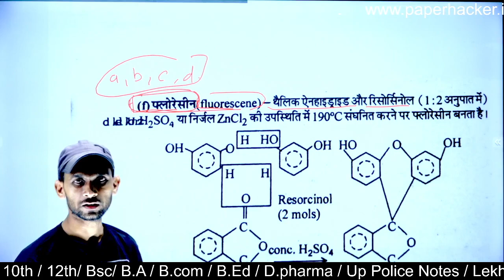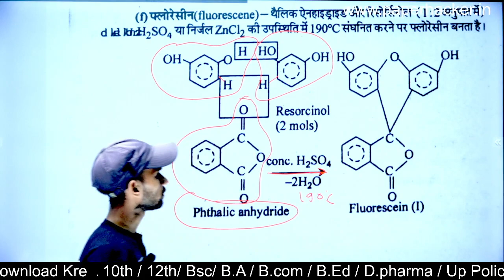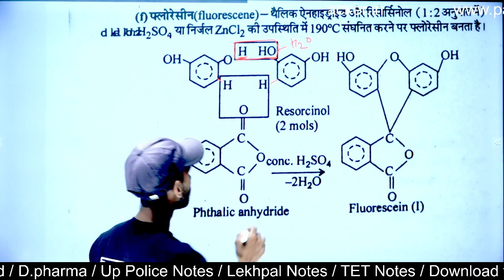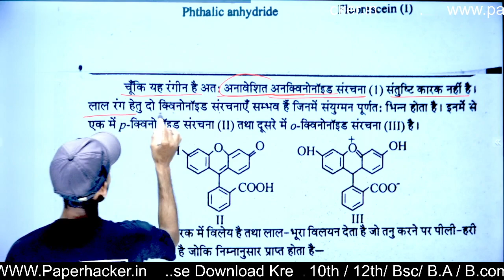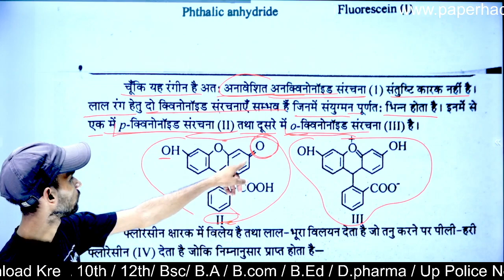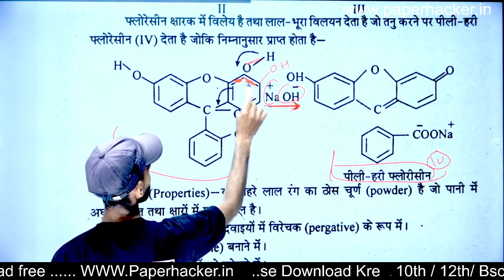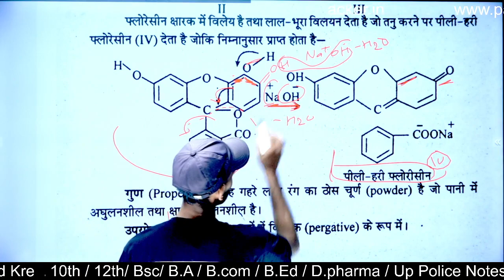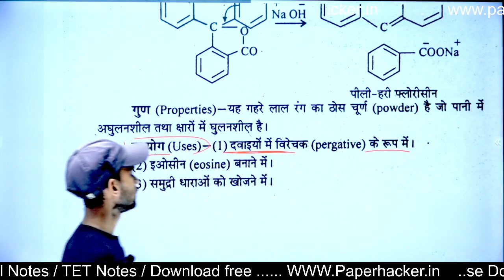33.फ्लोरेसीन बनाने की विधि, fluorescence, Bsc 2nd semester chemistry